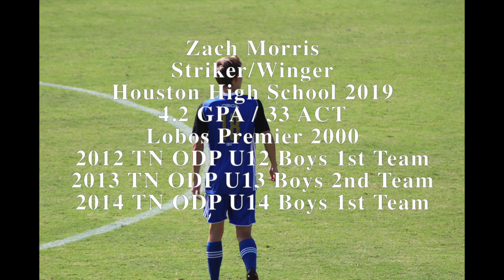Zach Morris- Highlight Film 2018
This video is about Zach Morris Soccer